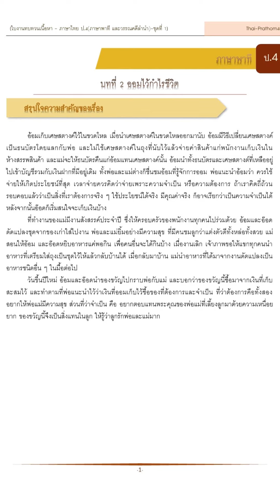ป.4 ภาษาพาที บทที่ 2 ออมไว้กำไรชีวิต